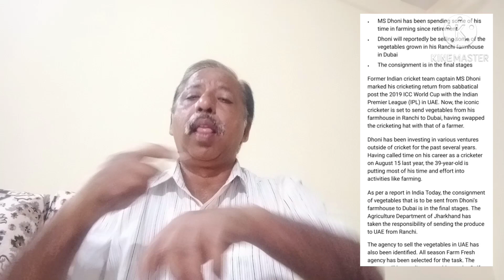Deaf News Jagannath YV,( Kar) Nos 198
General News updated on 3 rd Jan 2021